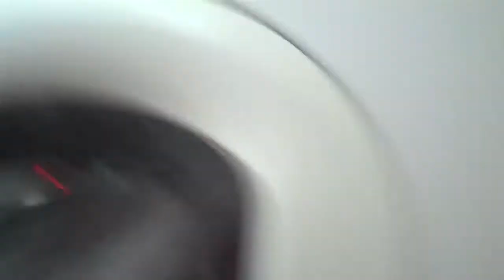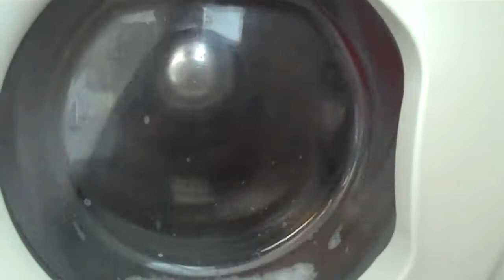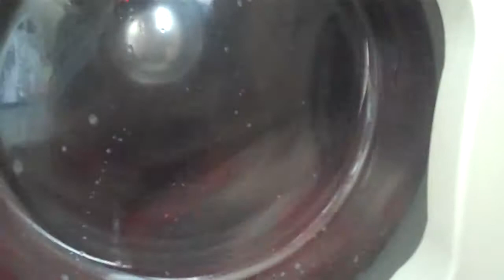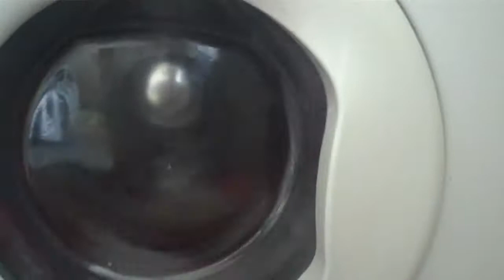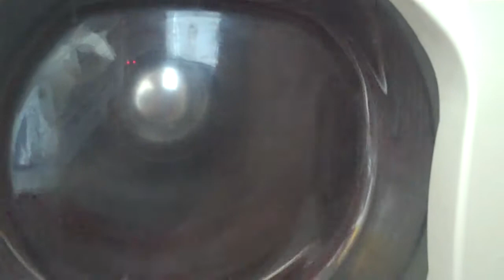whirlpool awm5145 washing machine spin after wash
bannacffalattas whirlpool spin after wash